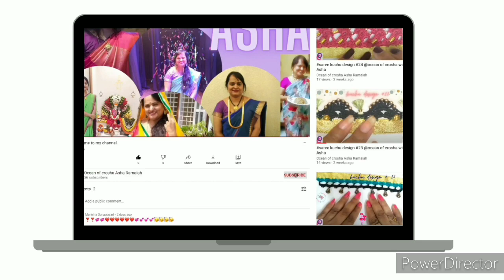How to make saree kuchu design #76 @ocean of crosha with Asha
Hey everyone hope all my viewers are doing good ….. welcome to ocean of crosha with Asha today in this video we will be learning very simple and easy design of saree kuchu  ….. hope you like this video if so please click the like button and subscribe to my channel and leave your valuable comments below, you can follow me on Instagram too.😊😊💖... I purple you all.